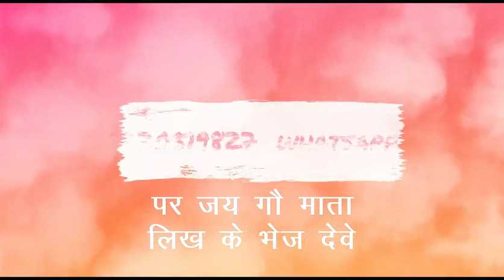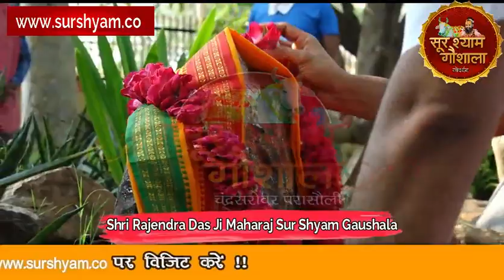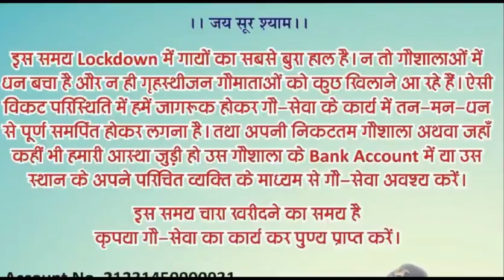आशा अथवा उम्मीद !! इसमें फसने से कैसे बचें साधक ।। कैसे किसी से भी उम्मीद न हो ।।